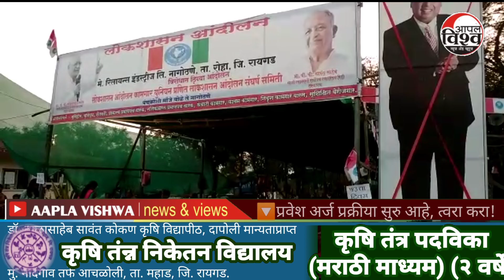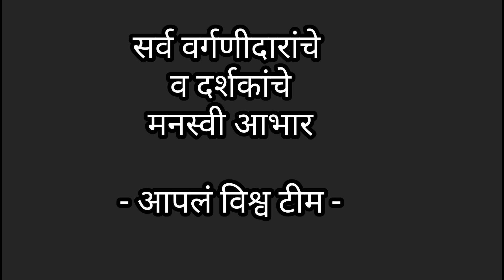१९जानेवारी२१ रिलायन्स प्रकल्पग्रस्तांचे आंदोलन स्थगित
१९जानेवारी२१ रिलायन्स प्रकल्पग्रस्तांचे आंदोलन स्थगित... *नागोठणे रिलायन्स प्रशासन अखेर जनशक्तीपुढे झुकलेच. * पहा पत्रकार दीपक शिंदे यांचे *आपलं विश्व*